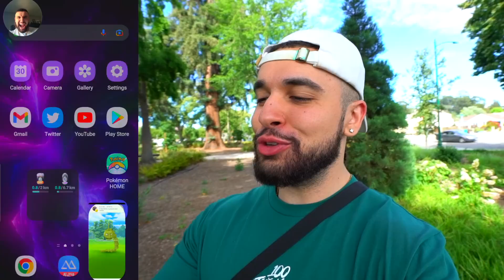wait.. HOW DID I GET THIS!?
wait.. HOW DID I GET THIS!? This Pokémon GO adventure includes Shiny Legendary Mewtwo raids, NEW Shiny Pokémon, NEW Pokédex entries, and more!